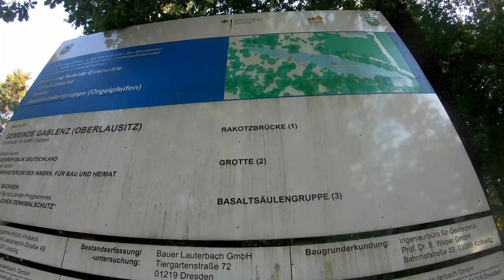Viaggio verso Nord: Pt8 Germania - Ponte sul Bastei e Ponte del Diavolo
Prosegue la risalita verso nord. in questa puntata di viaggio visitiamo (o quantomeno era nostra intenzione farlo) due famosi ponti della vecchia Germania dell'Est. Nelle vicinanze con il confine polacco troviamo il Ponte sul Bastei (inaccessibile), per poi spostarsi più a nord ovest per raggiungere il secondo ponte. il Ponte del Diavolo!